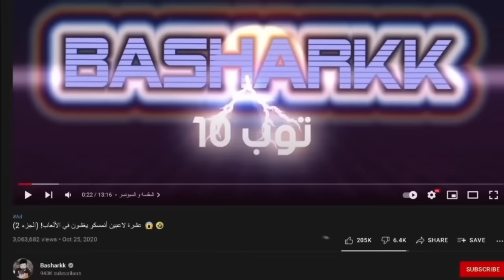أسئلة المتابعين - اليوتيوب رفض يرسلي درع المليون؟ 😢💔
المقدمة و قيف اواي (0:00)
الأسئلة المكررة (0:57)
السؤال الأول (2:53)
السؤال الثاني (3:51)
السؤال الثالث (6:15)
السؤال الرابع و الخامس و السادس (6:24)
السؤال السابع (8:24)
السؤال الثامن (11:03)
السؤال التاسع و العاشر (11:08)
السؤال 11(12:00)
السؤال 12(12:54)
السؤال 13(13:20)
السؤال 14 (14:31)
نجيب الفوز (15:27)